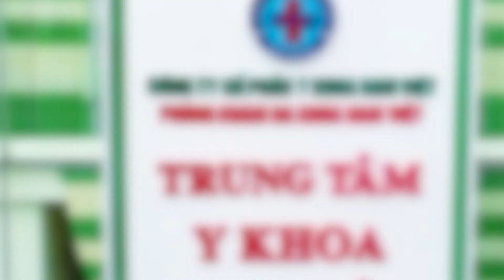Y KHOA NAM VIỆT TP TAM KỲ (QUẢNG NAM) KHUYẾN MÃI THÁNG 9 HỖ TRỢ BÀ CON KHÁM CHỮA BỆNH NHIỀU ƯU ĐÃI